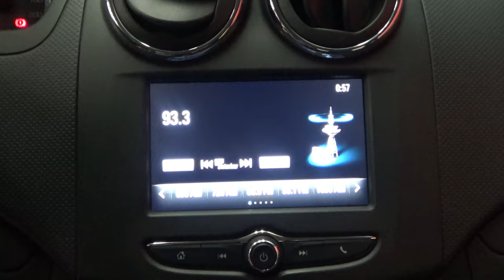Chevrolet / Aveo / 2018 - 12022